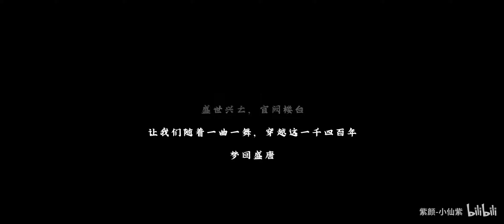绝美唐风舞【紫颜 如梦】